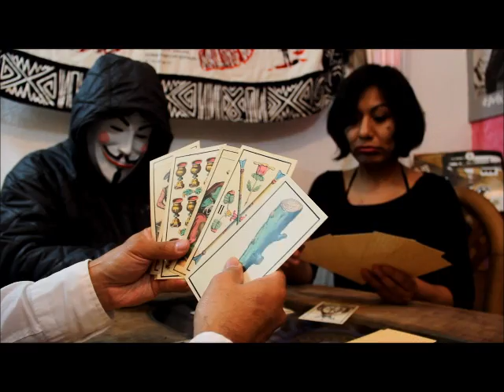Escucha lo que digo - Lemusines -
Con mucho cariño para todos ustedes!  Nuestro 1er Videoclip  Escucha lo que digo!
Producción: Juls Lemus
Dirección: Ulises Velasco y Juls Lemus
Lemusines son: Oscar del Pilar, Esteban Vilchis, Cristofer Lemus y Juls Lemus.